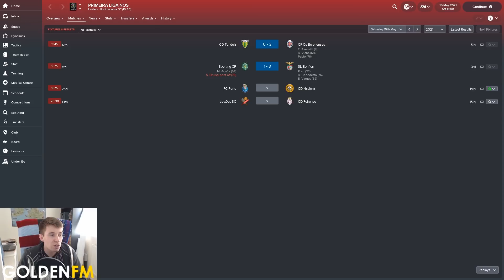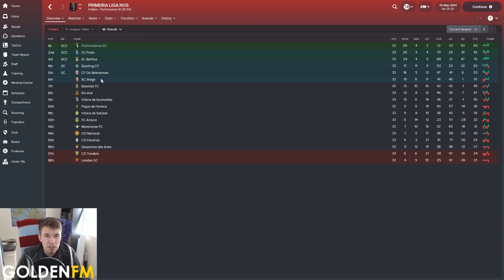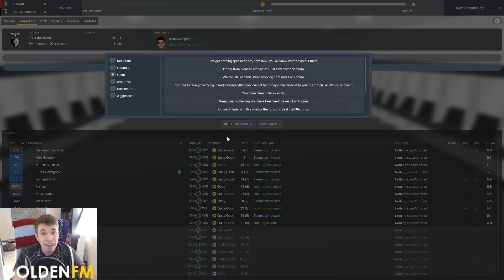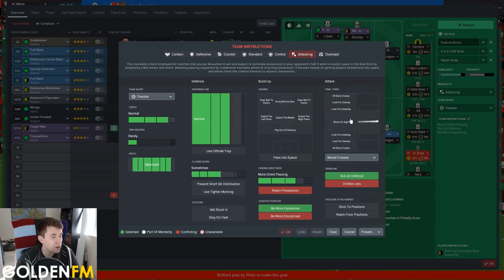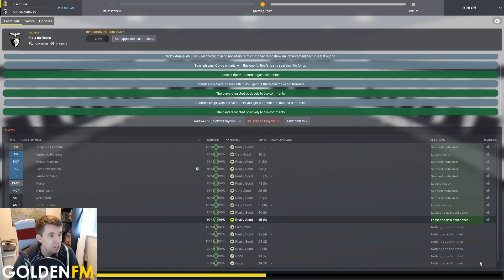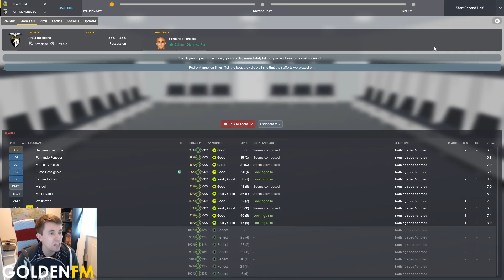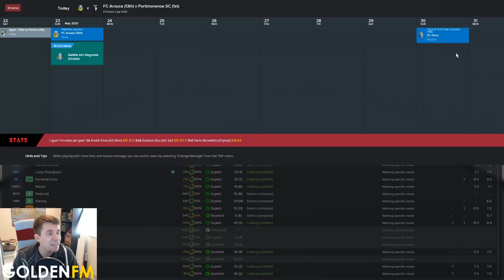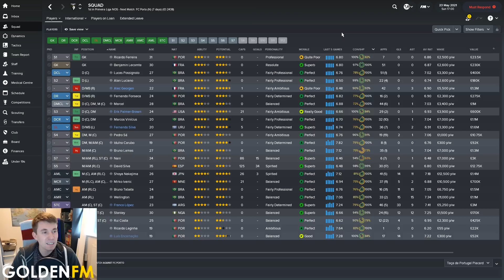Paul Plays in Portugal | #43 Champions Again? | Football Manager 2018